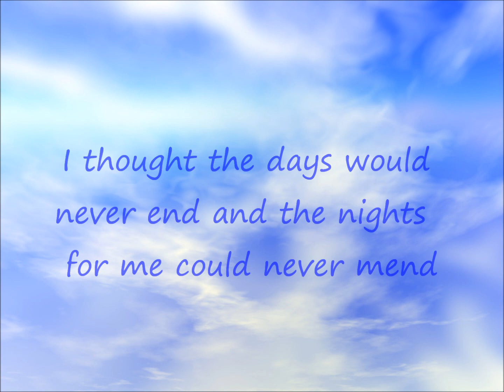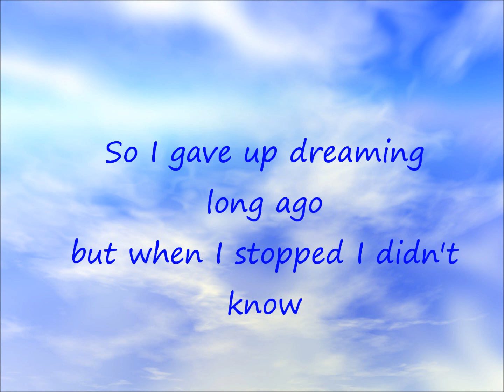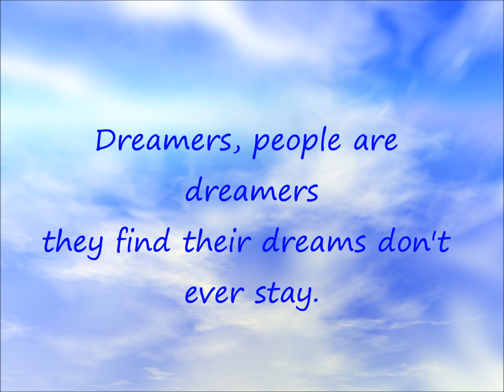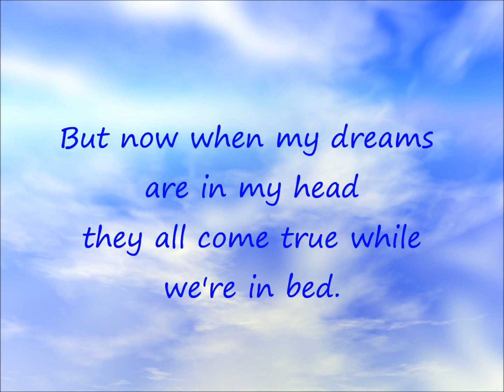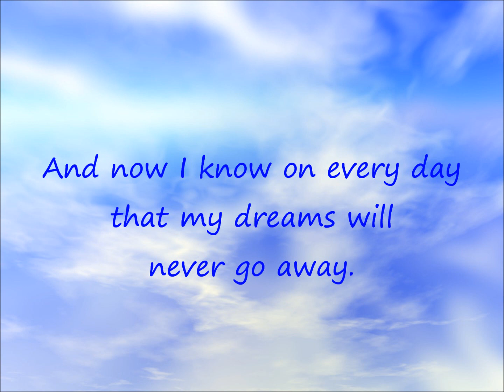DREAMERS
DREAMERS, an original song Written and Performed by Edwina Reizer
Vocals with accompanying lyrics on screen, Acoustic piano accompaniment